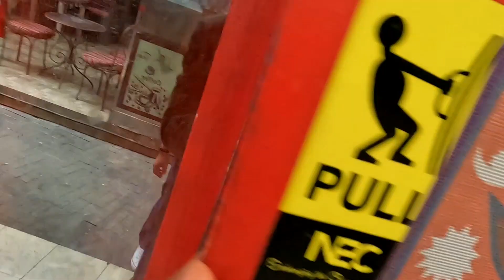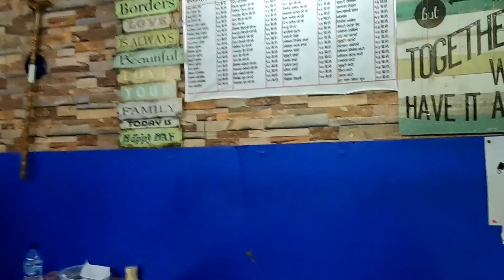बहराईनमा नेपाली सितल रेष्टुरेण्ट || स्वादिष्ठ खानाको लागि || Bahrain Nepalese Sital Restaurant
Nepalese sital Restaurant in Manama Bahrain
1,  This is one of the good quality and standard Restaurant in the Bahrain.
2,   Amazing test with difference nepalese food varities.
(a)  37152299 Milan Gurung
(b)  37250908 Amrit Tamang